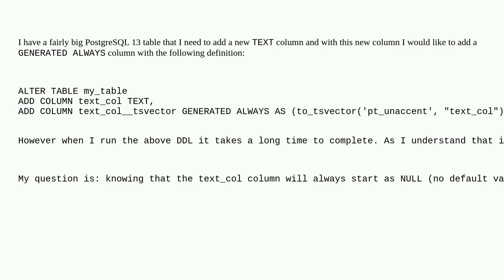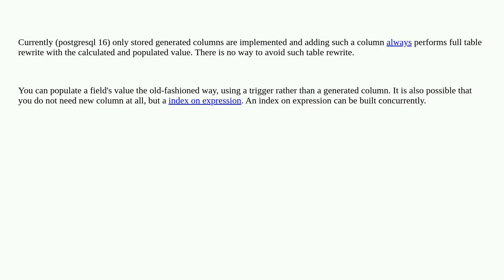Dba: Postgres GENERATED ALWAYS performance when adding new column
Postgres GENERATED ALWAYS performance when adding new column

A special thanks goes out to the community

  computed-column ddl postgresql performance